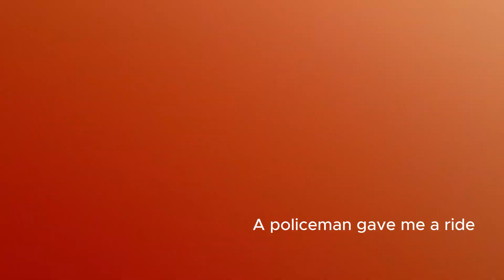Morning walk in Cyclone Michaung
Cyclone Michaung wreaks havoc in Chennai, leaving a trail of destruction in its wake. The city is grappling with unprecedented rainfall, with torrential downpours persisting for the past 12 hours. Streets are now submerged, making it extremely unsafe for residents to venture outside.

The impact of Cyclone Michaung has been devastating, causing widespread flooding and posing serious safety concerns. The city is experiencing a crisis, and everyone must stay informed and take necessary precautions.

The relentless rain has led to severe flooding, affecting neighborhoods, roads, and infrastructure. Local authorities are urging residents to remain indoors, as venturing out poses a significant risk to personal safety. Emergency services are working tirelessly to address the situation, but the scale of the disaster is posing immense challenges.